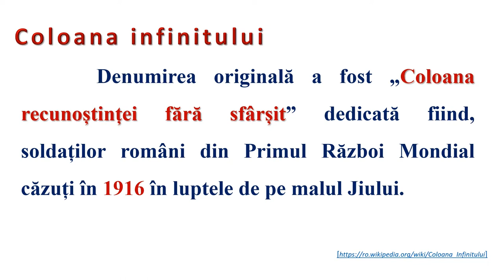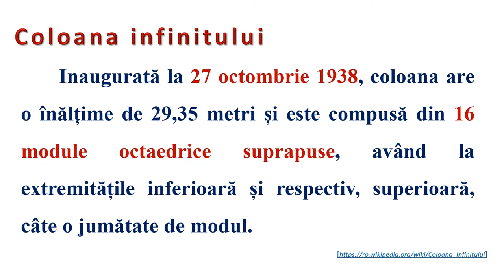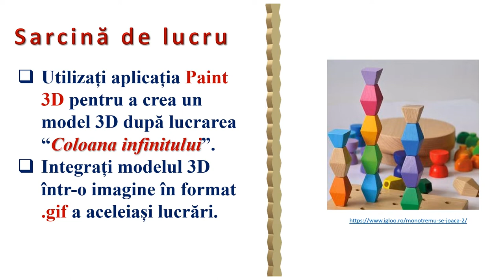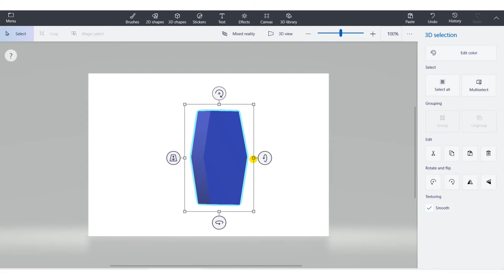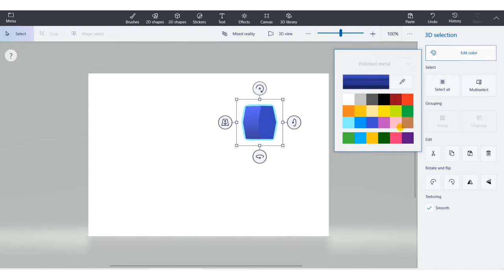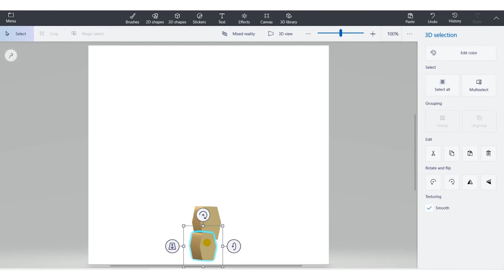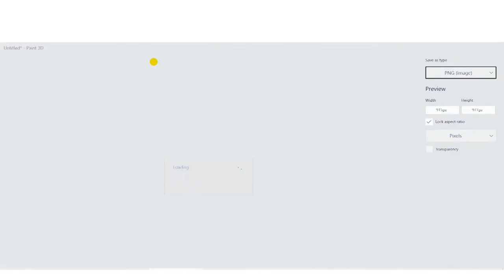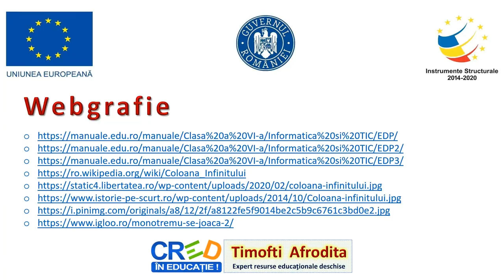Paint 3D Coloana infinitului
Resursa este de tip video şi descrie elaborarea unui model 3D al lucrării brâncuşiene „Coloana infinitului”.
Resursa sprijină elevii în realizarea de obiecte 3D prin adăugarea unei noi dimensiuni desenelor simple 2D cu forme libere şi contur închis.